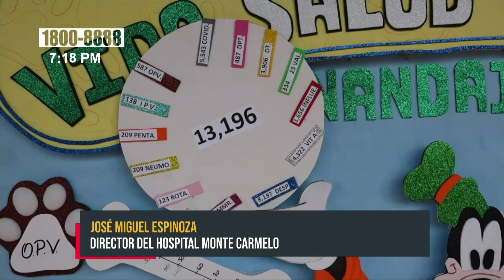Nandaime sobrepasa meta de jornada de vacunación «Vida Salud y Fuerza» - Nicaragua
Con un acto cultural en el reparto Javier Guerra Báez el Ministerio de Salud en Nandaime dio por concluida la jornada nacional de vacunación «Vida Salud y Fuerza», con un cumplimento del total establecido.

José Miguel Espinoza, Director del hospital Monte Carmelo expresó; «este personal de trabajo realizó un sobre esfuerzo para el cumplimiento con la meta establecida en un 100 por ciento, hasta este miércoles pasado».